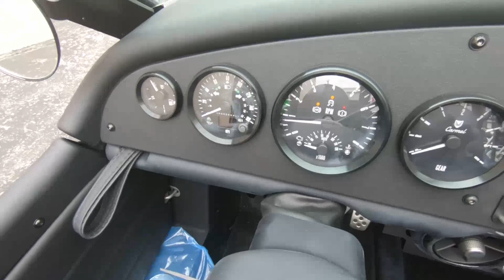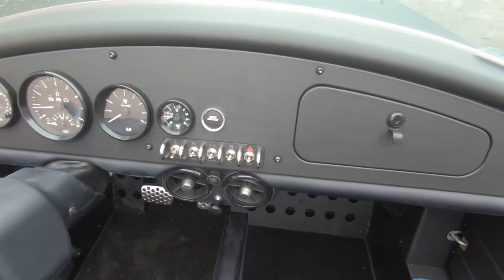2020 Vanderhall Carmel Blackjack - New 3-Wheel For Sale - Milwaukee, WI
Please visit Southeast Sales Powersports to view this New Matte Black 2020 Vanderhall Carmel Blackjack for sale in Milwaukee, Wisconsin.

Stock# 000051

Description:
2020 Vanderhall Carmel Blackjack
Overt class with cunning artistry, the Carmel Blackjack is elegance with a touch imminent attraction. Offered in matte black.

Features may include:

Suspension
F1 inspired push-rod suspension allows for a compact suspension footprint and progressive movement.

Frame
Vanderhall has designed and patented this new advanced method of constructing an all aluminium uni-body frame. This technology allows all Vanderhall products to be constructed with very high accuracy.

Engine
Gasoline-powered
Dual Overhead Cam (DOHC) design
Inline four-cylinder (I-4) configuration
Variable Valve Timing (VVT)
Turbo-charged
Standard
1.5 Liter 4 Cyl Turbo
6 Speed Auto Trans
V-Tex Wrapped Steering Wheel
Heated Seats
Heat
Matte Black 18" Wheels
Black V-Tex Upholstery
LED Headlights, Turn Signals, Brake Lights
Dual Servo Brakes with ABS
Traction Control
2 Year Roadside Assistance
2 Year Limited Warranty